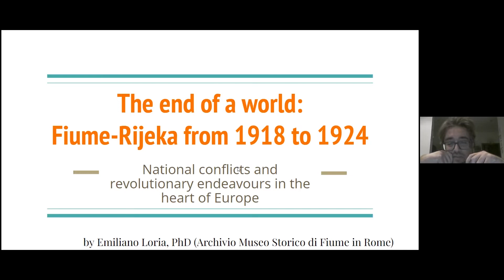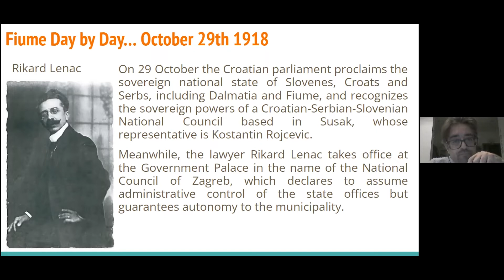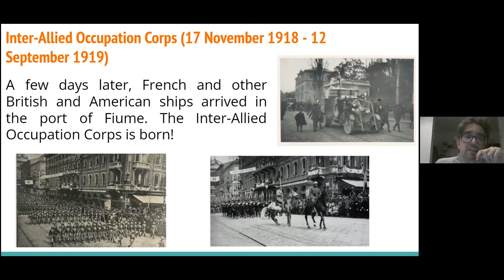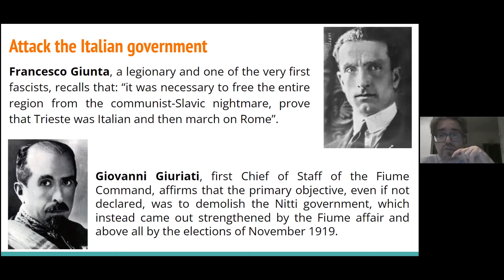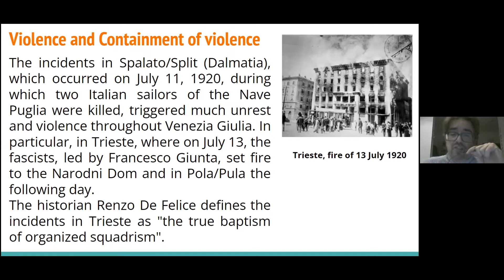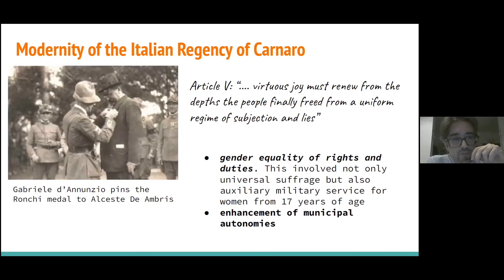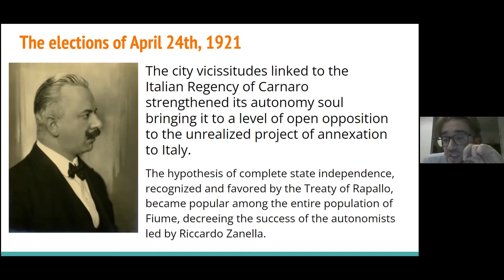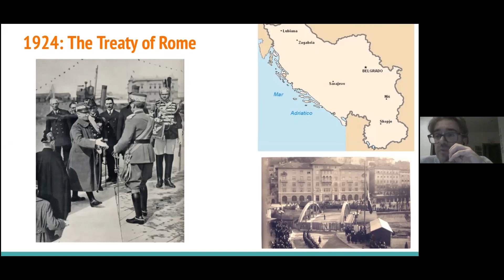Fiume Lectures I.: End of a World - Emiliano Loria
National conflicts and revolutionary endeavors in the heart of Europe: Fiume-Rijeka 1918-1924

A lecture by Emiliano Loria PhD - Curator of the Archive of the Society of Fiuman Studies, Archive-Historical Museum of Fiume in Rome and collaborator of the Rijeka Office of the Foundation "Il Vittoriale degli italiani".

"The talk will focus on the situation in Fiume from the moment the First World War ended until the birth and rapid fall of the Free State of Fiume. In particular, I will talk about the birth of the Italian National Council (1918), which administered the city until the proclamation of the Regency of Carnaro (1920), provided with a very innovative constitutional text composed by Alceste De Ambris and Gabriele d’Annunzio, which is still debated today. The expulsion of d'Annunzio and many legionaries from the city of Fiume (January 1921) left a deep economic and political destabilization that contributed to the collapse of the Free State of Fiume governed by Riccardo Zanella (March 1922). The annexation of the city to the Kingdom of Italy (January 1924) stabilized the situation but coincided with the emergence of the more violent and dictatorial face of Fascism."

The end of a world is the first one in the series of lectures, part of the Fiume Crisis project, talking about the history of Rijeka/Fiume as an independent city state following the First World War and the historical events leading up to it.
Fiume Crisis is an educational larp (live-action roleplaying) project ran by three NGOs from three EU countries, Parallel Worlds from Hungary, Terrible Creations from Croatia and Altera Cultura in association with Terre Spezzate from Italy, supported by the Erasmus+ program of the European Union.
The project focuses on creating live-action roleplaying tools, scenarios that use the context of this vibrant and chaotic era to reflect upon our present and to educate about issues of political radicalization, populist rhetorics and propaganda.